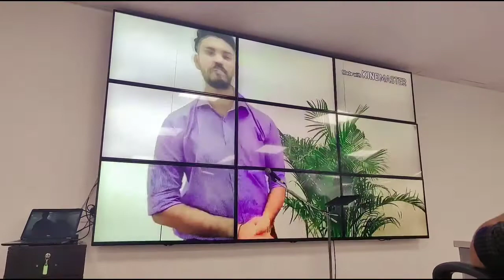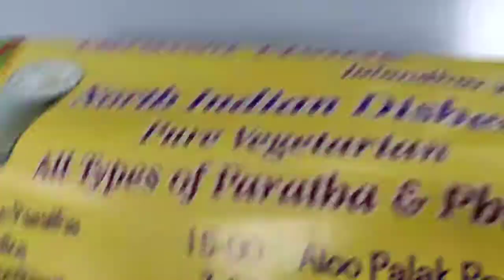ATMECS Pvt Ltd/ Lanco Hills/ Favourite Place to Chill/ Colleague fun Gang